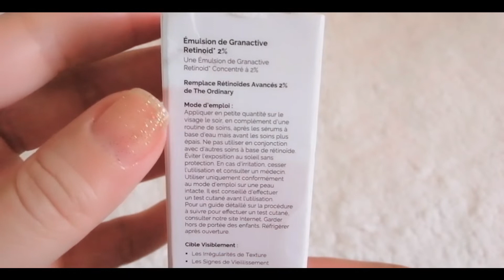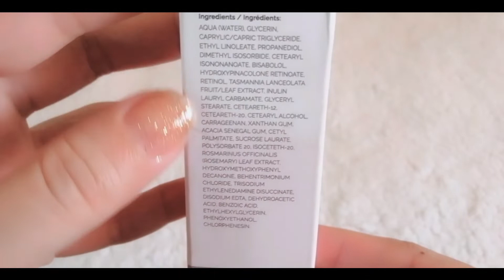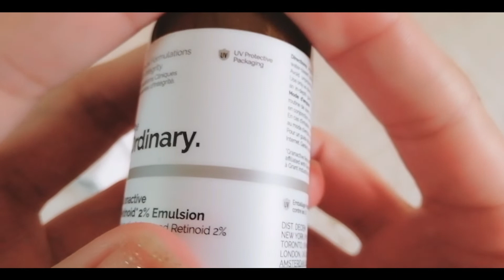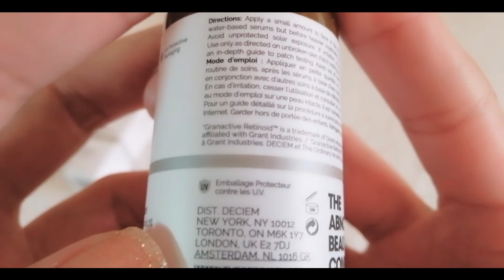The Ordinary Granactive Retinoid 2% Emulsion Unboxing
مرحبا 😊

هيدا الايملوشن اختارته بعد ما عملت سيرش كتير ومقارنات
قررت اجرب هيدا الايملوشن اللى مستخدمين فيه تقنيه جديده  تعطى مفعول حلو على النضاره وتجديد خلايا  البشرة وتساعد فى تقليل علامات تقدم العمر  وفى نفس الوقت اثار جانبية اقل  من باقى مشتقات فيتامين A  المعروفه بفوايده الكتير للبشرة واللى مشكلتها انو بيكون ليها بعض الاثار الجانبيه لبعض الاشخاص
.ان شاء الله حبقى احكى عنها بشكل مفصل اكتر فى الريفيو الشامل اللى حعمله عن الايمولشن

حابه اخبركن كمان  انو الجزء الخاص بتصوير المنتج بتفاصيله  قررت يكون منفصل عن الريفيو الخاص بيه  كرمان ما يكون الفيديو تبع الريفيو طويل لانو اوردى بحكى تفاصيل كتير وكل هيدا بيكون سبب فى انو الفيديو بيكون مدته طويله ، وانا مش حابه تملوا وانتم عن تحضروا الريفيو 😇

شو رايكن هيك افضل ؟

يومكم سعيد 😊
LINKS & CODES :
لينكات الشراء  :

اكواد خصم :
✩ iHerb:
use code: AGB3511

✩ YesStyle :
Use Rewards Code: HEBOO25